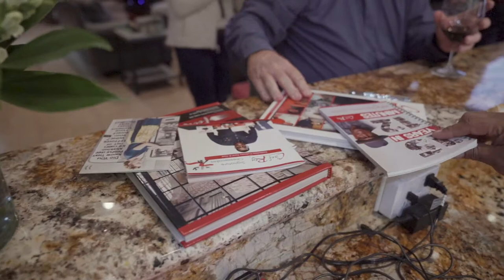Chef Rey Treasures of Risotto with Cuzins From Canada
Over a lifetime thousands of people will walk in and out of your life, but only true friends will leave footprints in your heart. Most importantly, there are friends that become family. Good friends are like stars. You don't always see them, but you know they're always there like my Cuzin’s from Canada.

Produced by ChefRey
Produced and edited by osheawvisuals